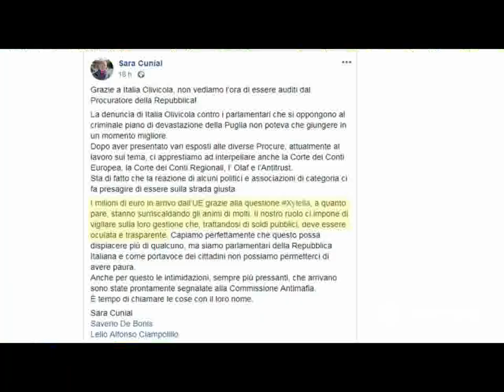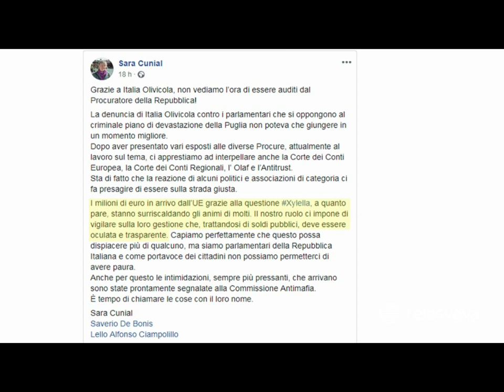PUGLIA | “Basta fake news sulla xylella”: Unapal presenta un esposto contro due parlamentari